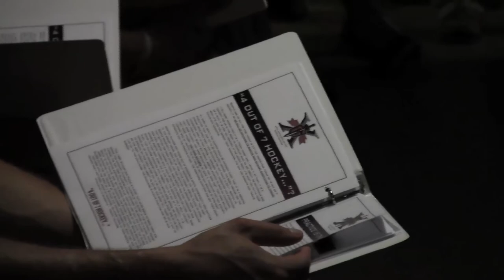Behind the Scenes: What is "4 out of 7 Hockey"?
Gladiators Head Coach John Wroblewski discusses the team's motto, "4 out of 7 Hockey", at a team meeting the night before the start of training camp.